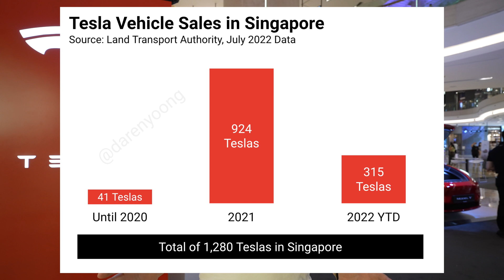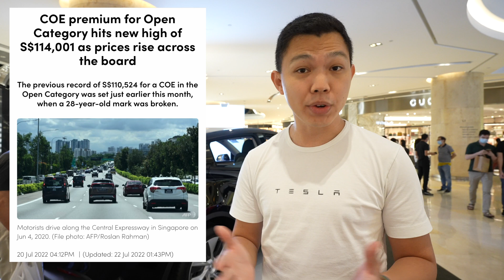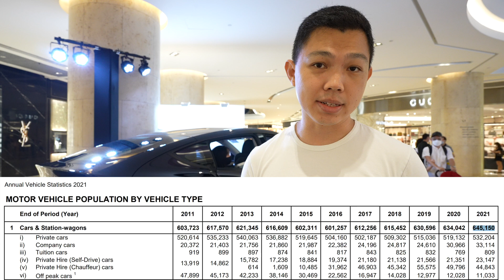🇸🇬 Tesla in Singapore: June 2022 Tesla Registrations, Model Y Launch & Record COE Prices ($110k)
Tesla is leading Singapore's transition to sustainable energy and there are now 1,280 Teslas in Singapore. In this video, I share June 2022 new registrations for Tesla in Singapore, Model Y launch, record COE prices and South East Asia's transition from Internal Combustion Engines (ICE) to Electric Vehicles (EVs).

Timestamps:
0:00 Tesla Singapore June 2022 New Registrations (LTA Data)
0:31 Model Y Launch in Singapore!
0:57 Record Certificate of Entitlement (COE) Prices in Singapore
2:32 Tesla Build Quality (Made in Giga Shanghai)
3:04 Tesla Model Y Pop-Up Showroom in ION Orchard
3:44 South East Asia's Transition from ICE to EVs